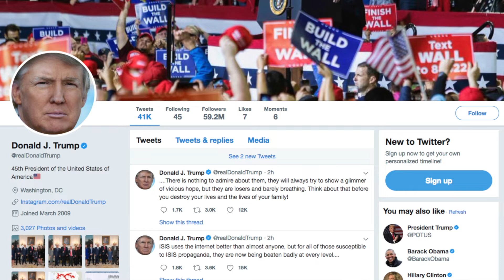The Knight Institute v. Trump: Jameel Jaffer's First Amendment Argument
The Knight First Amendment Institute filed suit in the Southern District of New York contending that President Trump and his communications team violated the First Amendment by blocking seven people from the @realDonaldTrump Twitter account because they criticized the president or his policies. In May, 2018, the U.S. District Court for the Southern District of New York held that the president’s Twitter account constitutes a “public forum” under the First Amendment and that the president is therefore barred from blocking speakers from the account on the basis of viewpoint. Following the district court’s ruling, President Trump unblocked the plaintiffs, but also appealed the decision.

The case was argued on March 26, 2019, in the U.S. Court of Appeals for the 2nd Circuit.

From the courthouse steps, Jameel Jaffer, the Knight Institute’s executive director, describe how he thinks the case was received by the court.